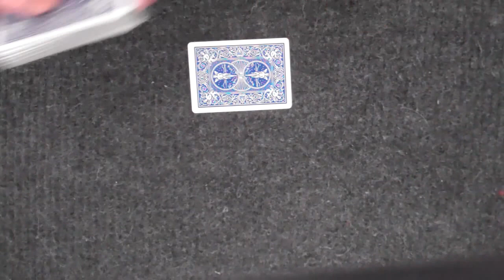SKYDIVE (performance)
Here is my version of the ambitious card routine! this trick is very visual, extremely amazing and gets amazing reactions!